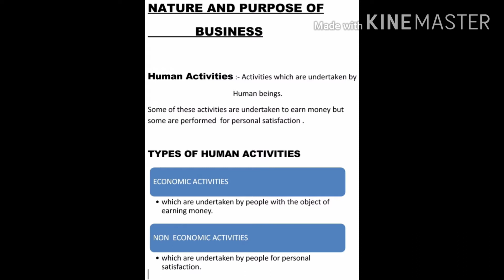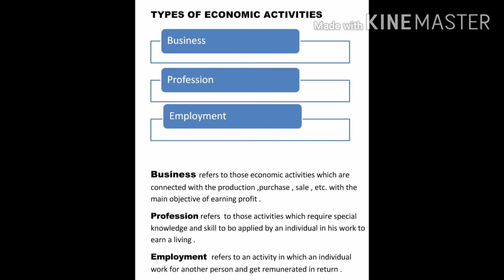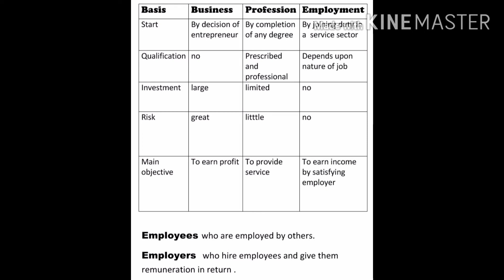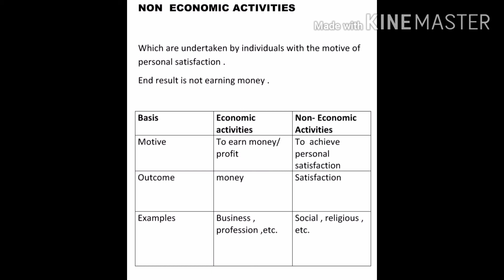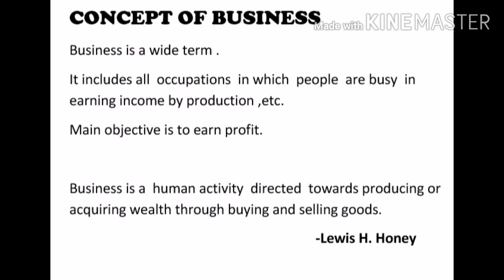Business studies class 11|| Human Activities and it's classification || Chapter-1|| Part-1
Hello Students

Welcome to your channel Dev trust classes
Iss Channel per aapko CBSE standard ki Class 6th to Class 12th ke sabhi subjects ke videos milenge. Yeh sabhi subjects aapko different states or platforms ke experts pdhayenge jo apne subjects ka full knowledge rkhte h.

Sabhi subjects ki class wise playlist ka link aapko iss description me mil jaayega.

Keep watching and clear your douts.

Thanks.